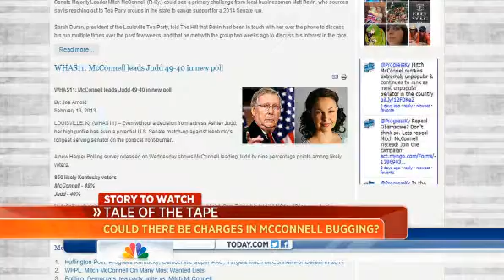Could there be charges in McConell bugging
Could there be charges in McConell bugging watched by todayvideos999.